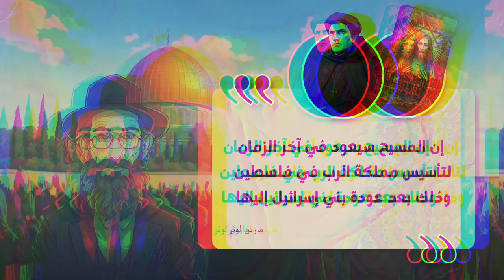علاقة المسيحيين باحتلال